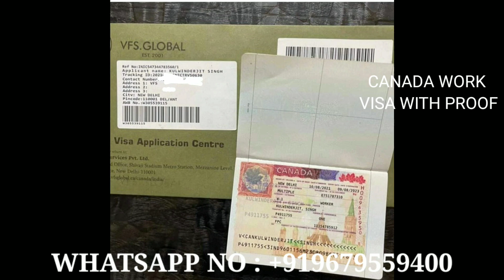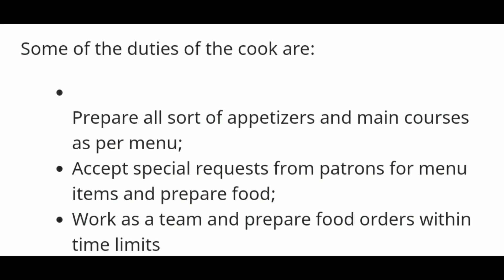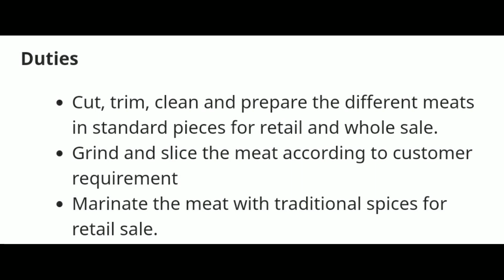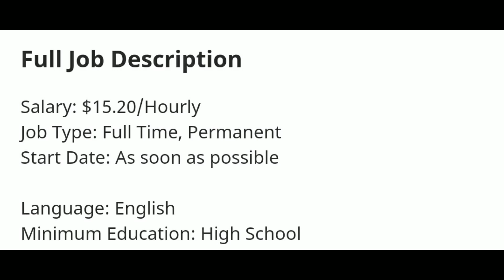Jobs in 🇨🇦Canada With proof l 150 Vacancies available l Hotel/supermarket/restaurant jobs/Hiring now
150 New vacancies available

Hotel jobs

restaurant jobs

supermarket jobs

farming jobs